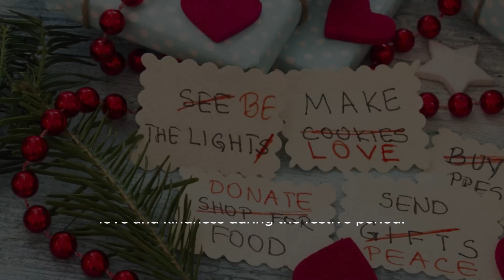Travis Kelce Reveals The Sweet Christmas Gift Taylor Swift's Brother Austin Swift Got Him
As One Of The Nfl's Top Tight Ends, Took To Social Media To Share The Heartwarming Surprise He Received This Holiday Season. In A Heartwarming Video Titled Travis Kelce Receives A Special Christmas Gift From Taylor Swift's Brother, Kelce Showcases The Thoughtful Present He Received From Austin Swift. The Video Begins With Kelce Unboxing The Gift, His Eyes Filled With Anticipation And Excitement. As He Unveils The Contents, A Nostalgic Smile Spreads Across His Face. Inside The Box, He Finds A Personalized Photo Album Filled With Cherished Memories Highlighting Their Friendship. Kelce Takes Viewers On A Journey Through The Photo Album, Reminiscing On The Unforgettable Moments He Has Shared With Austin. From Attending Taylor Swift Concerts Together To Road Trips And Late-night Adventures, The Album Captures The Essence Of Their Bond. Throughout The Video, Kelce Expresses His Gratitude To Austin For The Meaningful Gift, And The Heartfelt Words Etched On Each Page Remind Him Of The Profound Impact Their Friendship Has Had On His Life. The Heartwarming Story Quickly Captured The Attention Of Fans Worldwide, Resulting In A Flood Of Comments Expressing Admiration For The Touching Gesture. Many Viewers Resonated With The Sentiment, Reminding Them Of The Importance Of Treasuring Special Friendships And The Joy That Comes From Heartfelt Gifts. Join Travis Kelce On This Emotional Journey As He Shares The Touching Christmas Gift He Received From Austin Swift. Witness The Power Of Friendship And The Warmth That True Connection Can Bring During The Holiday Season. traviskelce austinswift christmasgift heartwarmingstory friendship holidaycheer Travis Kelce Reveals The Sweet Christmas Gift Taylor Swift's Brother Austin Swift Got Him - Entertainment Tonight | As A Kansas City Chiefs Star, Receives A Heartwarming Christmas Gift From Taylor Swift's Brother, Austin Swift.